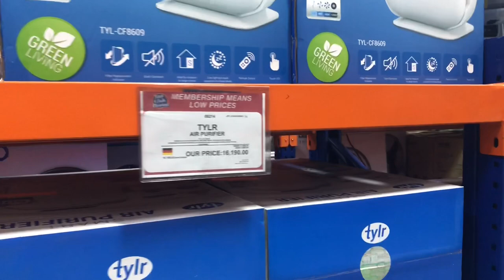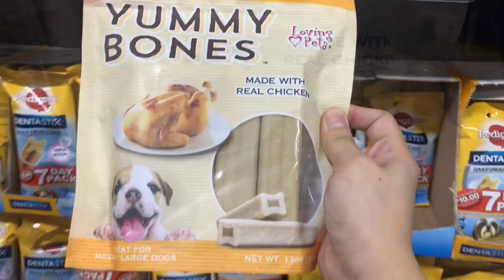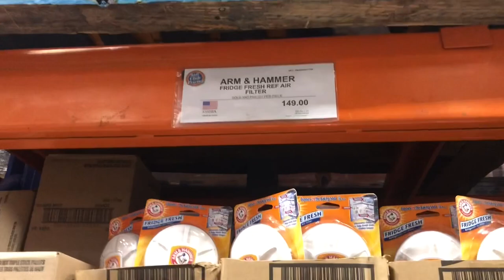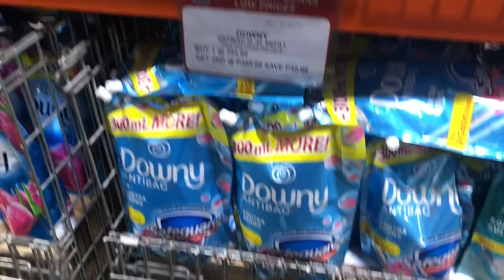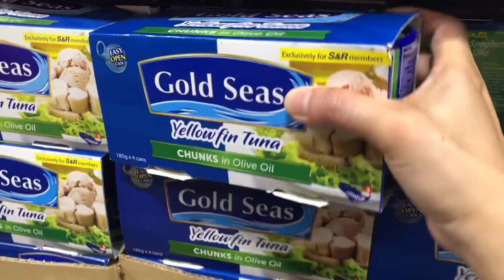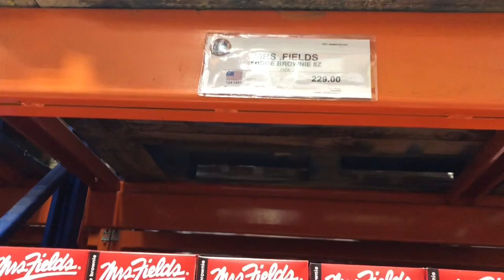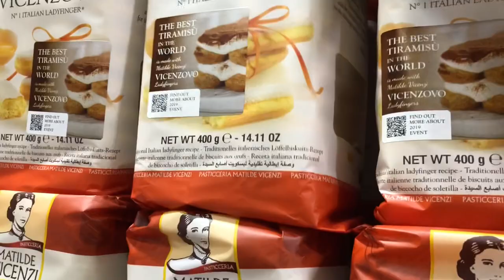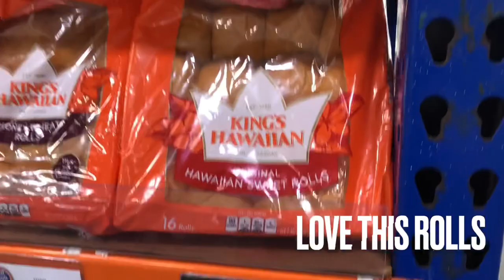S&R Grocery shopping | check out SALE items | 03.19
Grocery shopping vlog at S&R shaw branch

Check out the sale and buy 1 take 1 items